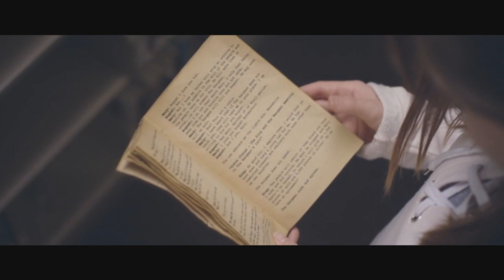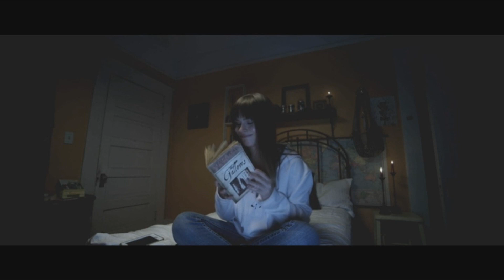The Gallows Act II (2019) Critica / Review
Reseña de The Gallows Act II (2019)

Cuando Ana Rue se transfiere a una nueva y prestigiosa escuela de actuación, se encuentra con un espíritu malévolo después de participar en un desafío viral.